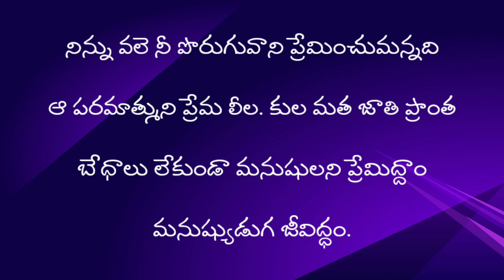valasakulilam memu | Telugu song | labours day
valasakulilamu memu song dedicating to all the workers of the nation.